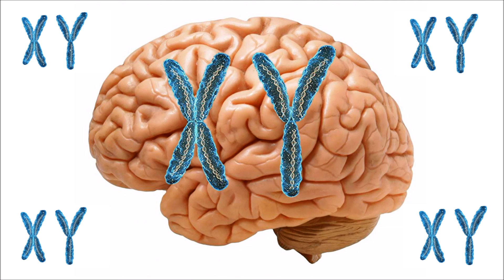Наследование интеллекта. Рассказывает биолог и генетик Юрий Васильевич Котилевцев. 2016 год.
Гены матери и умственные способности ребёнка.
Умнее ли мужчины женщин?
Программа Наука в фокусе. Радио Эхо Москвы. 14 октября 2016 года. Ведущие программы: Наргиз Асадова и Егор Быковский.